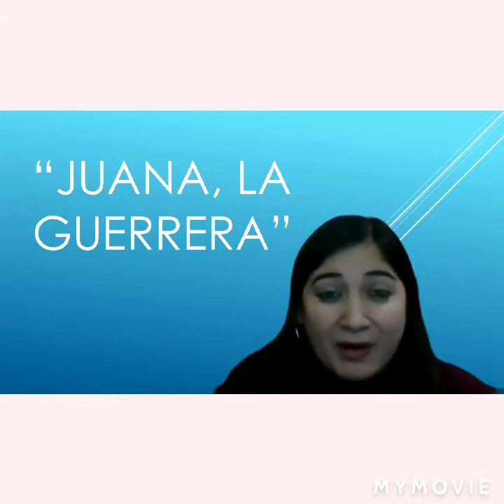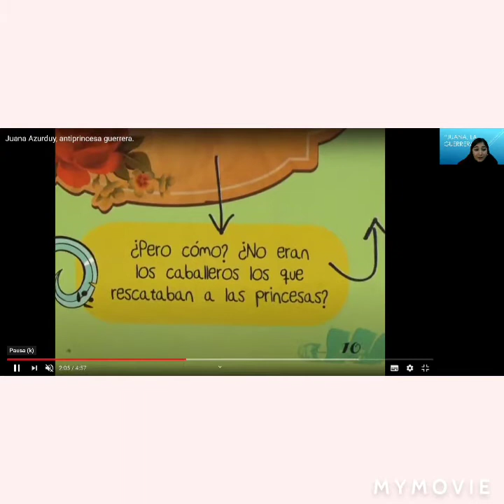Juana La guerrera Manuel Belgrano